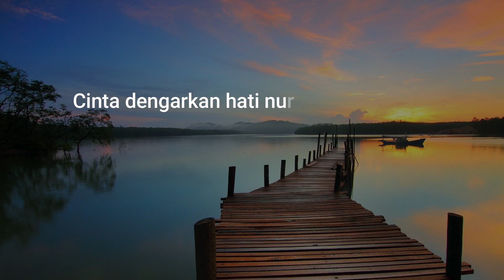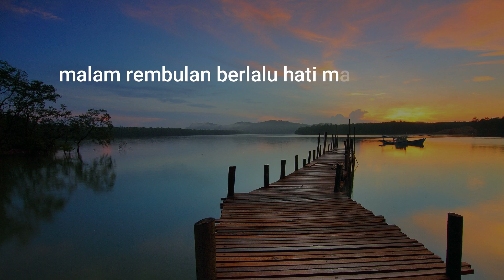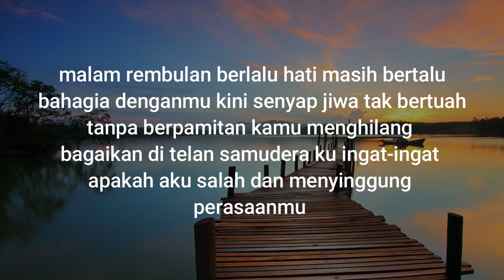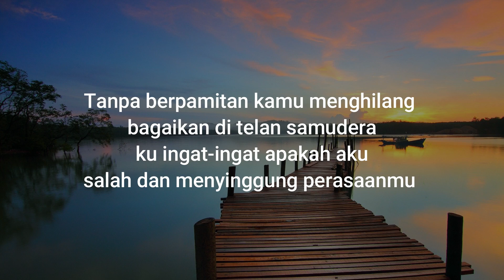RELA - Shanna Shannon ( cover + lirik )